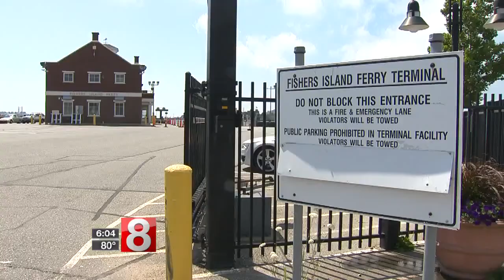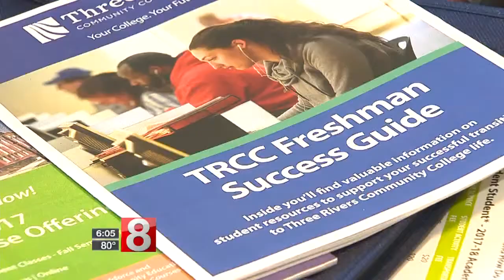Community colleges offer out-of-state students in-state tuition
If you look at cars in the parking lots at Three Rivers Community College you see mostly Connecticut license plates. But come this fall more Massachusetts, Rhode Island, and possibly New York plates will fill the spots as well.